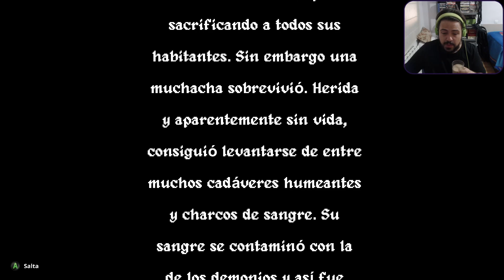DEMONIACA: EVERLASTING NIGHT - Un juego castelvania, gore y adulto